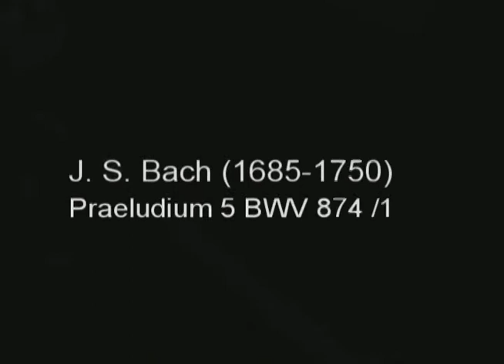J. S. Bach Prelude and Fugue BWV874 No.5 D Major (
Dip. ABRSM Exam Piece's study by Shufen
英國皇家演奏級文憑考試曲~
約翰. 瑟巴斯倩. 巴哈－平均律第二冊之前奏賦格,作品編號BWV874。